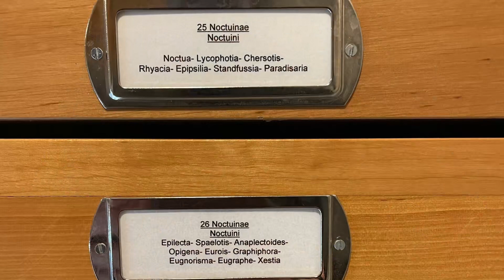Pater Reidar og sommerfugler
Pater Reidar, sogneprest i Bodø, har et sterkt engasjemang i naturvitenskap som astronomi og biologi spesielt sommerfugler. Her viser han noe fra sin samling.